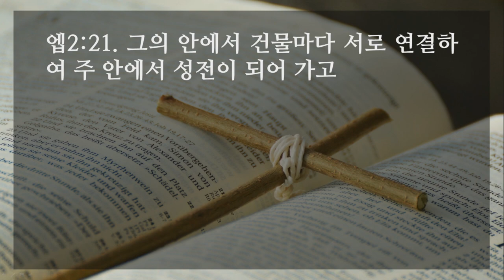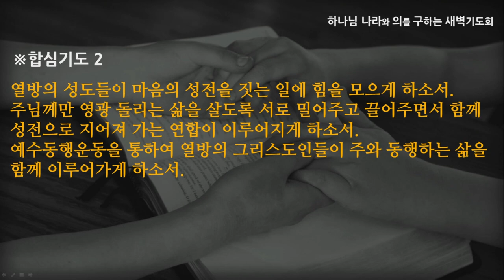[선한목자교회] 새벽기도 2021년 09월 15일 | 주 안에서 성전이 되어가라 - 박지훈 목사 [에베소서 2:1-22]